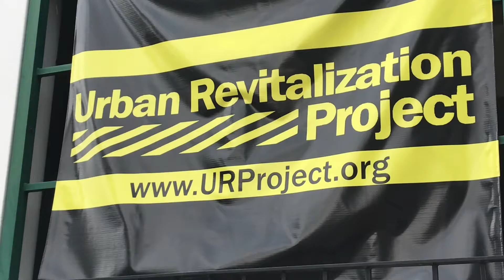ENTREVISTA: Proyecto de Revitalización Urbana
Información sobre la organización